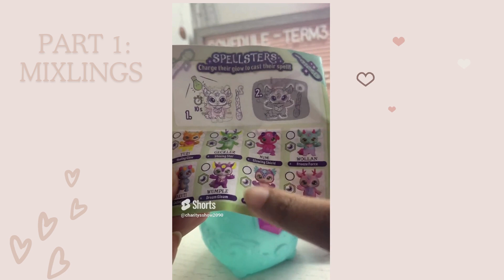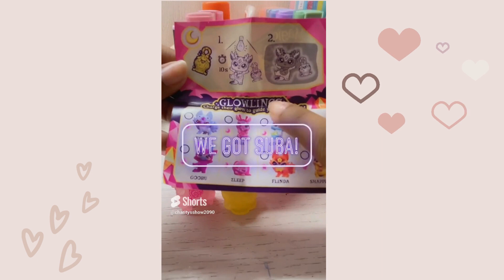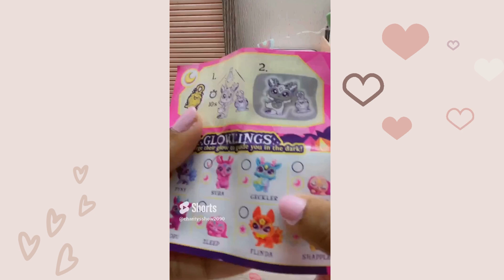Unboxing MAGIC MIXIES! PARTS 1-5?!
Hey guys, today I'm posting a compilation of ALL the MAGIC MIXIES we've ever UNBOXED on my CHANNELL!!